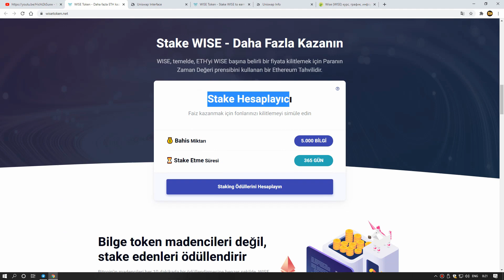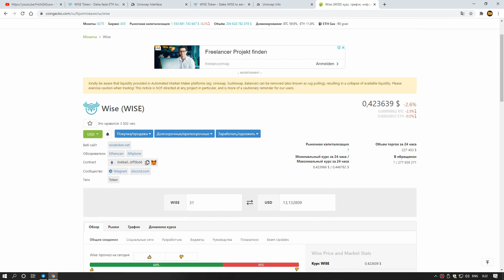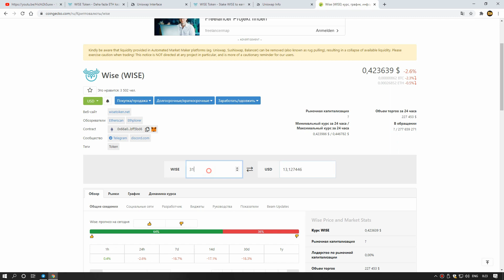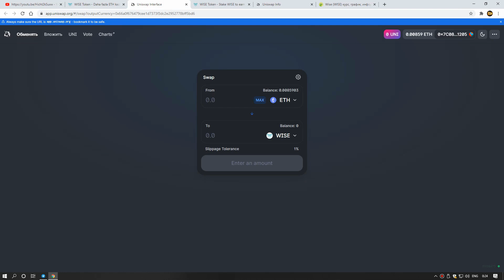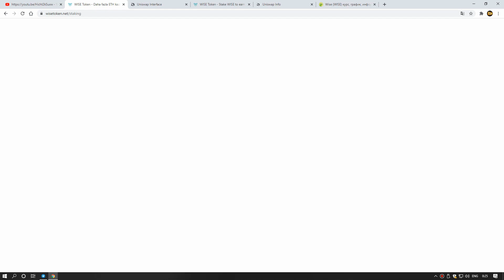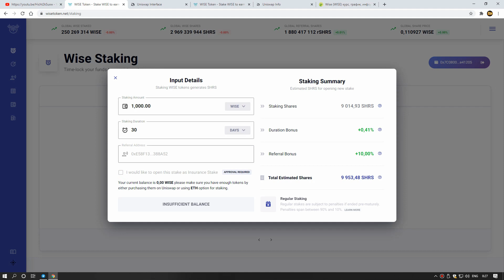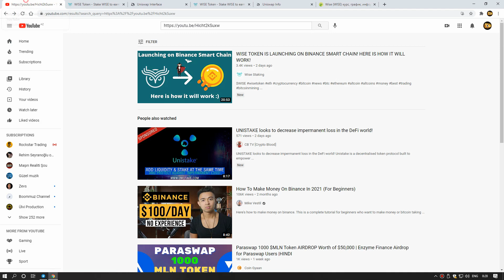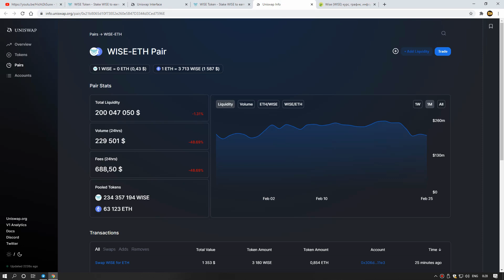Wise Token - Stake Ederek Pasif Gelir Qazan ( Yaxinda Binansda Listelene Biler !!!)